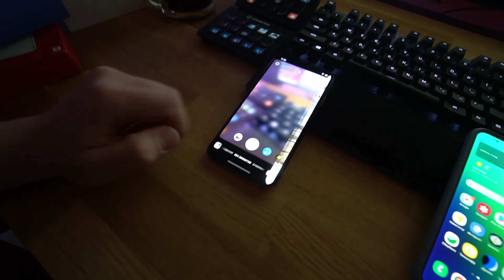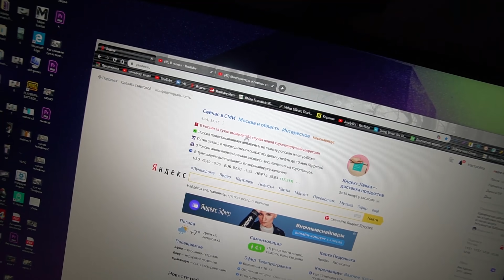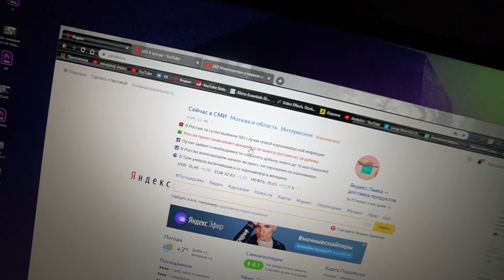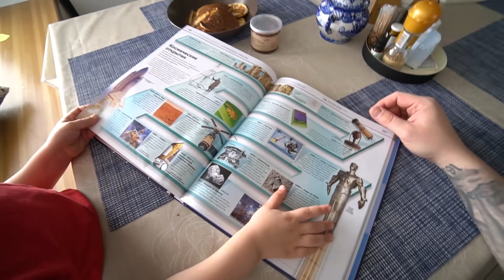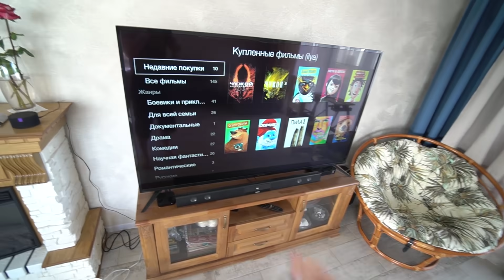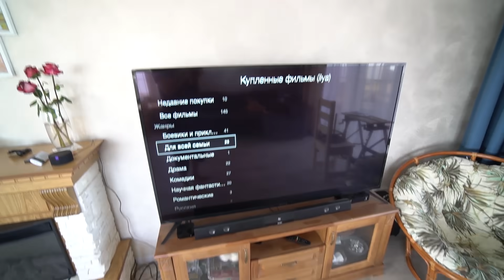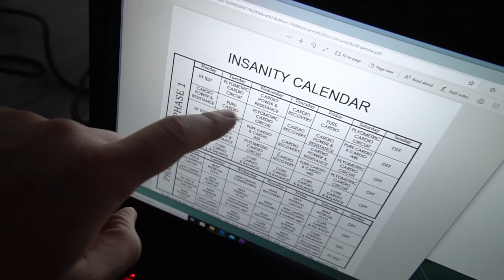Уже неделю сидим дома